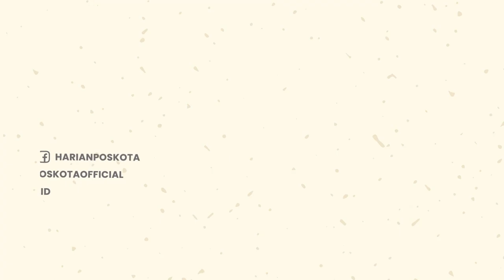Berbagai Insiden Sapi Ngamuk, Bikin Heboh Idul Adha 1443 H/2022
Momen lebaran Idul Adha 1443 H/2022 diwarnai beberapa insiden sapi ngamuk.

Adapun salah satunya seekor sapi berwarna putih mengamuk saat ingin disembelih.

Empat orang pria yang memegang tali pengikat pun kewalahan karena aksi sapi tersebut.

Bahkan, seperti adegan adu silat, salah satu pria menjadi korban tendangan sapi ngamuk.

Sementara itu, insiden sapi ngamuk juga terjadi saat warga sedang sholat Iedul Adha.

Para jamaah pria dan wanita sontak kabur karena sapi yang menyeruduk barisan sholat.

Berikut ini video rekaman aksi sapi ngamuk lainnya yang telah dirangkum Poskota TV.

-YPN-